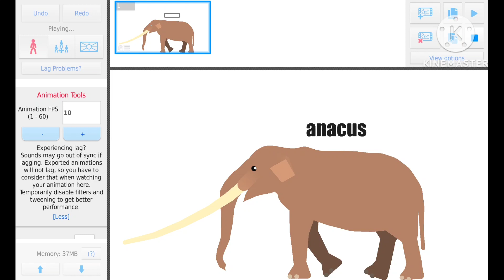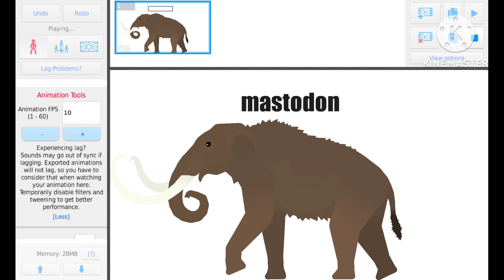prehistoric animal sounds part 5